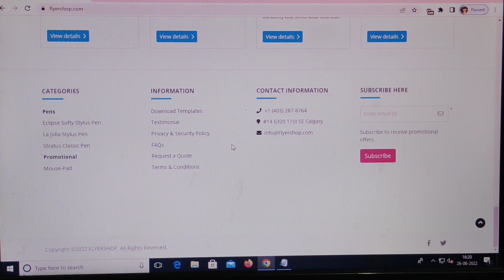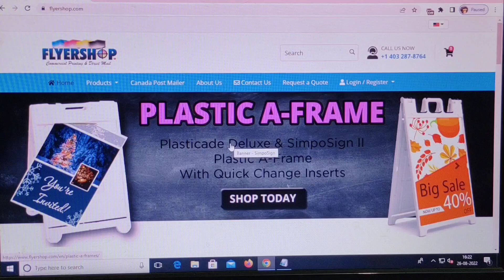Flyershop.com Review [27 Aug 2022] with 100% proof !